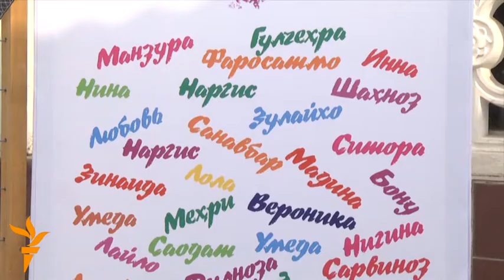Дар Душанбе намоиши эҷодиёти бонувони наққош бо номи "гулдухтарони тоҷик" ифтитоҳ ёфт